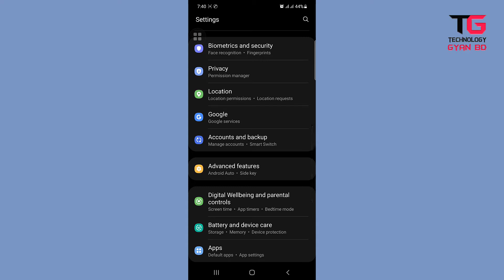How to Use Dual Facebook Samsung Galaxy M51